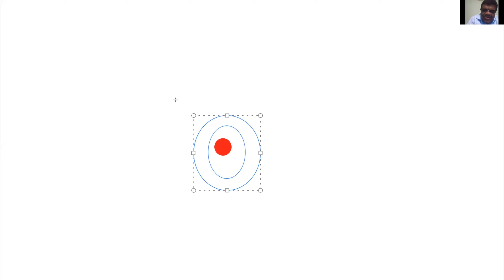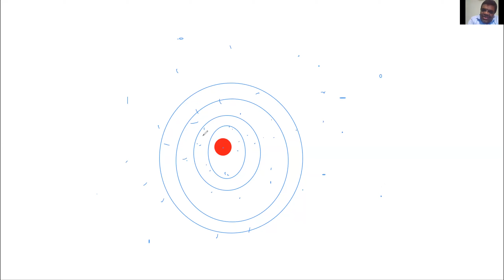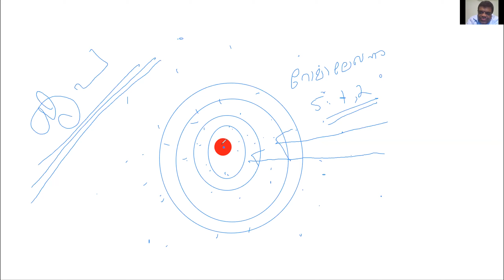Pr Chase Joseph, Romans Bible Study Part 5 - IPC Bethel Dubai